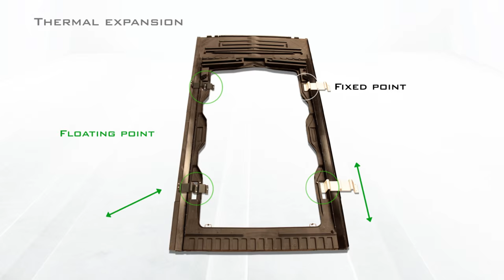EASY ROOF EVOLUTION - shingle installation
EASY ROOF EVOLUTION - shingles installation

EASY ROOF is a revolutionary building integrated mounting system for photovoltaics system.
Thanks to an overlapping mounting systems with no seal, no cut, EASY ROOF fi ts just like tiles.
EASY ROOF is ideal for all kinds of roofs  and tiles,shingles : residential, commercial,public building, agricultural and industrial roofs.